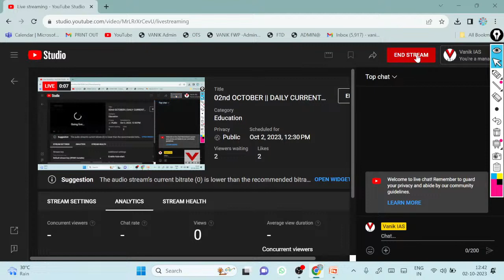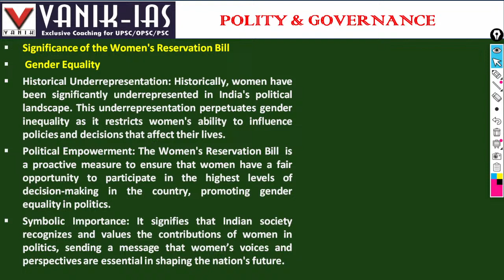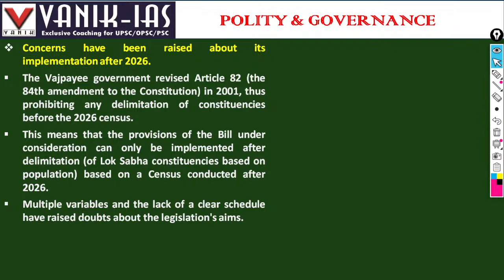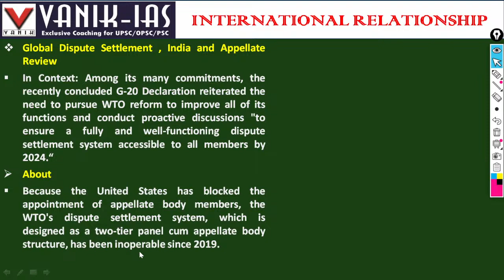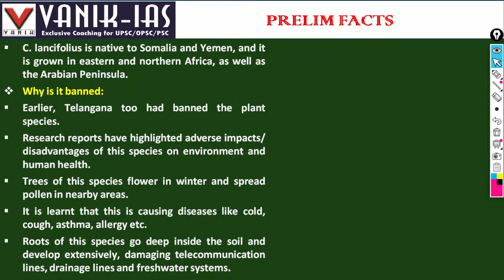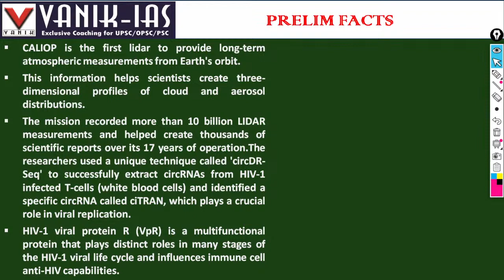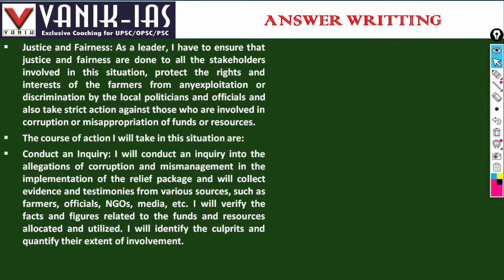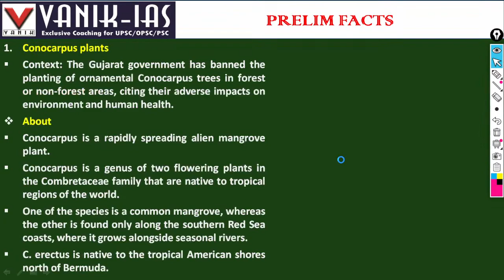02nd OCTOBER || DAILY CURRENT AFFAIRS IAS, OAS AND WBCS || VANIK-IAS YOUTUBE LIVE CA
02nd OCTOBER || DAILY CURRENT AFFAIRS IAS, OAS AND WBCS || VANIK-IAS YOUTUBE LIVE CA